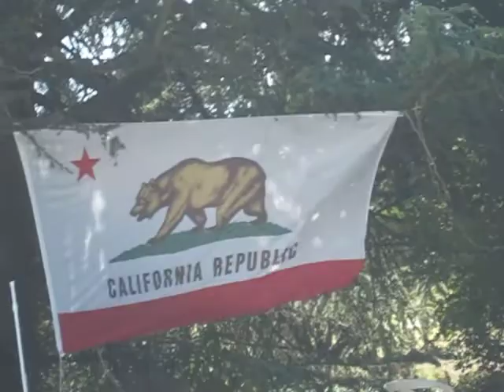Tour de France - Stage 20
Stage 20 from Montélimar to Mont Ventoux, on July 25, 2009.  Viewed from Espeluche (about 7 km from the start).

Stage winner, Juan Manuel Garate, can be seen at 0:10 in an early breakaway with several other riders.  Tour General Classification winner, Alberto Contador, can be seen in the yellow jersey at 0:31 just behind Lance Armstrong who's wearing a black and yellow helmet.